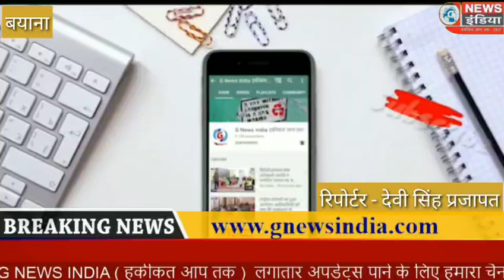बयाना में राज्य सरकार का पुतला फूंका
बयाना ।

न्यूज एंकर ।राज्य का  किसान कभी शीतलहर, ओलावृष्टि,टिड्डी दल हमला, कोरोना महामारी के तहत कर्फ्यू व लॉक डाउन के कारण फसल नहीं बिकने के कारण पहले से ही हताश था, वही आम जनता व व्यापारी वर्ग पिछले 50 दिनों से व्यापार बंद होने से आर्थिक तंगी से जूझ रहा है,जहां आम जनता व व्यापारी राज्य सरकार से आर्थिक पैकेज व प्रोत्साहन हेतु उम्मीद लगाए हुए थे वहीं राज्य सरकार ने आम जनता पर महंगाई का बोझ डालते हुए कृषि उत्पादों (सरसों, चना, गेहूं व बाजरा) व फल- सब्जी पर 2 प्रतिषत अतिरिक्त किसान  कल्याण कोष के नाम पर मंडी शुल्क बढ़ाकर व पेट्रोल-डीजल पर लॉक डाउन की अवधि में दो बार में 6 प्रतिषत वेट बढ़ाकर पहले से आर्थिक संकट झेल रहे आम जनता की कमर तोड़ दी है। हाल ही में राजस्थान में नाबालिग बच्चियों के साथ सामूहिक बलात्कार जैसी घटनाओं ने आम जनता को झकझोर दिया है

बाइट - रितू बनावत

बयाना से देवीसिंह प्रजापत की रिपोर्ट